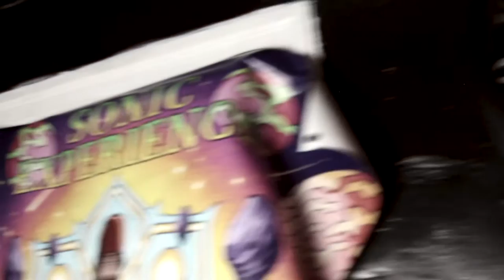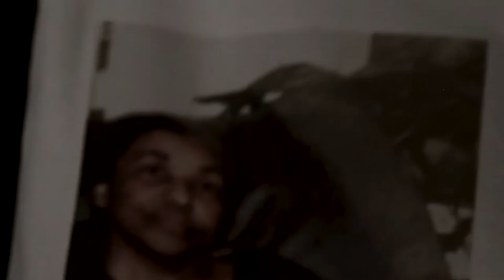DKB The Hammer - Sheep Shepherd (Official Video) Shot by Chillah Music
Sheep Shepherd // Shot by Chillah Music